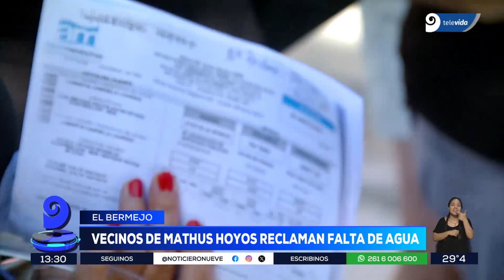Vecinos reclaman por falta de agua y usan baldes para higienizarse